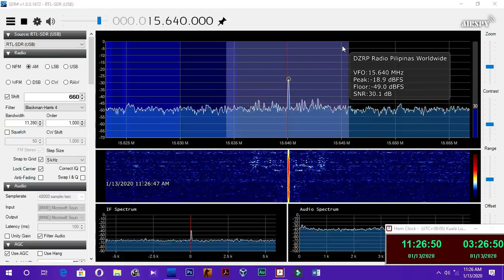DZRP Radio Pilipinas Worldwide PBS in Filipino at 15640KHz 0324UTC 13 01 2020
Tx Site: 🇵🇭 Tinang with 250KW